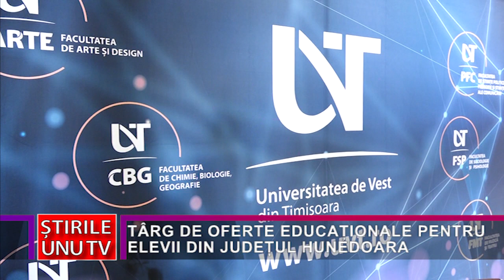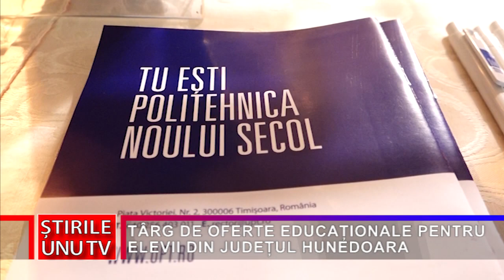TÂRG DE OFERTE EDUCAȚIONALE PENTRU ELEVII DIN JUDEȚUL HUNEDOARA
Ne apropiem cu pași repezi de examenele de final de an școlar, indiferent că vorbim despre gimnaziu sau liceu. Pentru absolvenții de școală sau de liceu din acest an la nivelul județului Hunedoara au fost organizate tâtrguri de oferte educaționale.